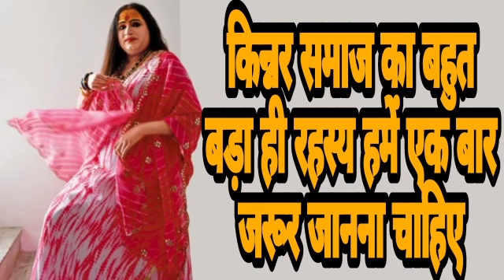किन्नर के साथ यह काम एक बार जरूर करें खासकर बुधवार के दिन#jyotishmind ज्योतिषशास्त्र.